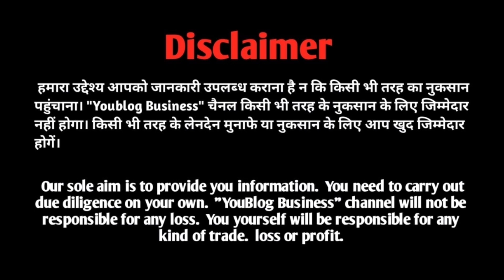Suru kre pen ka Business || 35 हजार कमाए || pen making machine || Pen banane ka Business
मात्र 12999 मे बिजनेस सुरु करे महीने के 35 हजार कमाए || pen making machine || Pen packing Business

YouBlog Business यूट्यूब। चैंनल में आपका। बहुत बहुत स्वागत है।
मेरा। नाम- राहुल कुमार मौर्य
 अगर आप कोई लघु उद्योग करते है या कोई ऐसा बिजनेज करते है जिससे आपसे और लोगो को मोटिवेशन मिले तो आप मेरे नम्बर में संपर्क कर सकते है हम आपको और आपके बिजनेस को लोगो को  वीडियो के माद्यम से लोगो को दिखाएंगे  संपर्क करे -
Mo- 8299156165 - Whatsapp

Business marketing strategies Business marketing ideas Business marketing kaise kare Business marketing ideas in hindi, Business marketing course Business marketing tips marketing tips in hindi,
marketing tips for small business, marketing tips and tricks,
marketing tips for online business,
how to market your business, how to market a product, business ideas in hindi,
business ideas 2022 india, business ideas in india, solid business ideas, business
  Latest business,
  Super business,
  Home business
  part rime business,
  Full time job, Latest,
  Low investment business,
 Village business,
 city business
 Youblog business,
  Best business in india,
  with low investmen  वेस्ट विने
  in hindi, 2021, india
STEEL SCRUBBER MAKING MACHINE
batti packing, business idea
R.k Enterprises
masala packing business
khada masala packing
masala business
masale ka business kaise
khada masala business
khade masale ka business
distribution business
garam masala business
masala ka business kaise
kare
masala packing business
khada masala packing
masala business
khada masala business
distribution business
garam masala business
kare
masala packing business
khada masala packing
masala business
khada masala business
distribution business
garam masala business
kare
R.k Enterprises

पेन मैकिंग मशीन
pen making Business
pen ka business
pen ka business kaise kre
pen kaise banaye
ball pen ka business
ball pen making machine
ball making machine price
boll pen
low investment business
sharp industries
sharp industries prayagraj Up